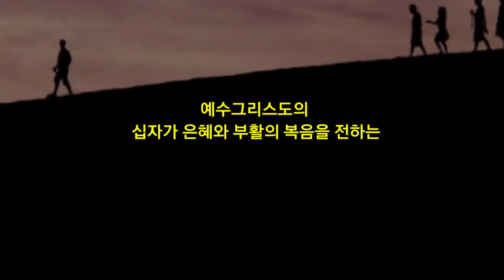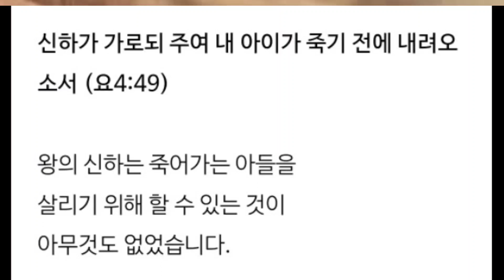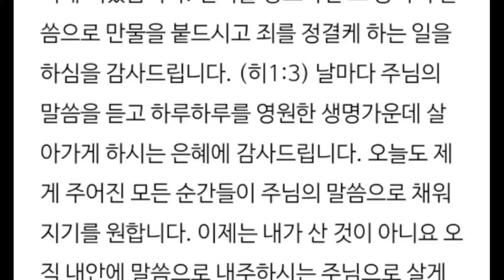주님의 말씀 한마디면...